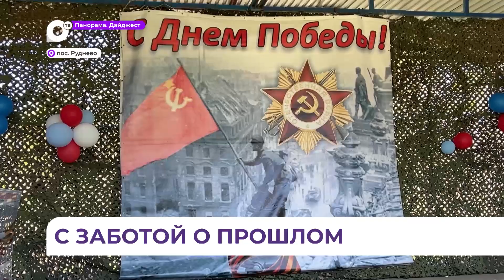Митинг, посвящённый 79-летию со Дня Победы, прошёл в военном городке Руднево